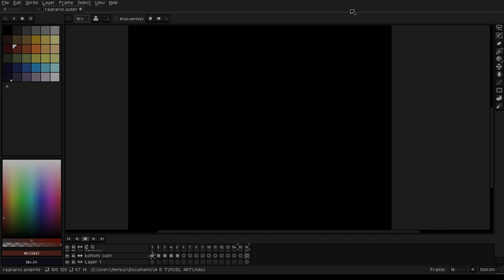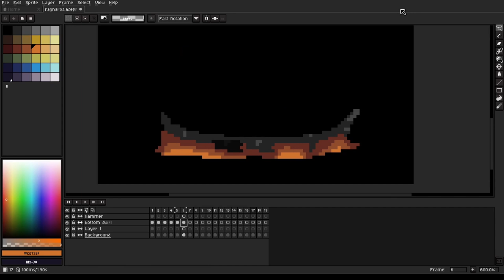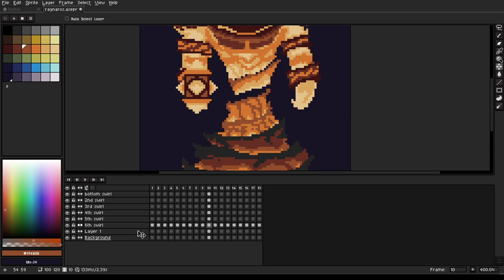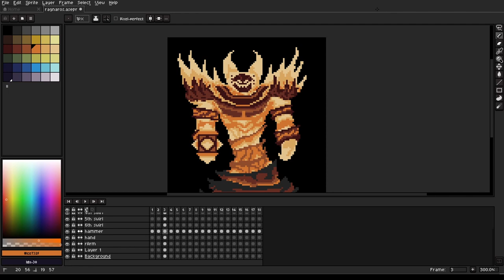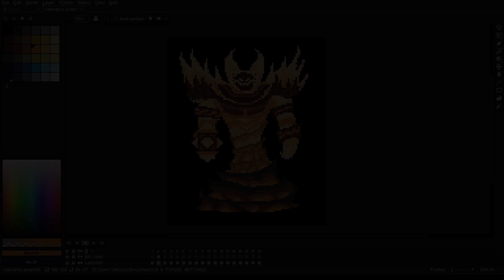RAGNAROS - Animated Pixel Art Timelapse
Simple little animated Ragnaros sprite in honor of the Hardcore Classic WoW community taking on Ragnaros this week!